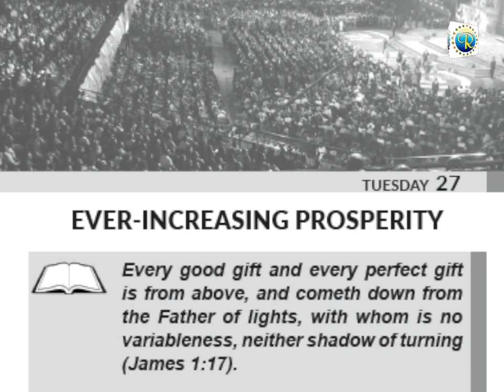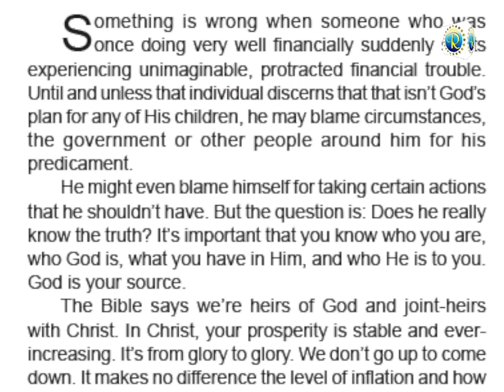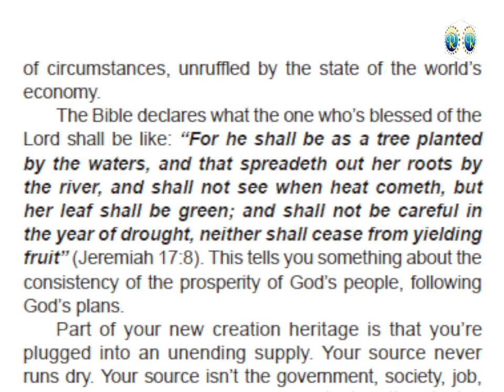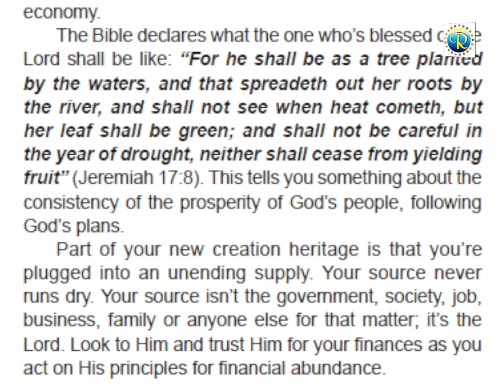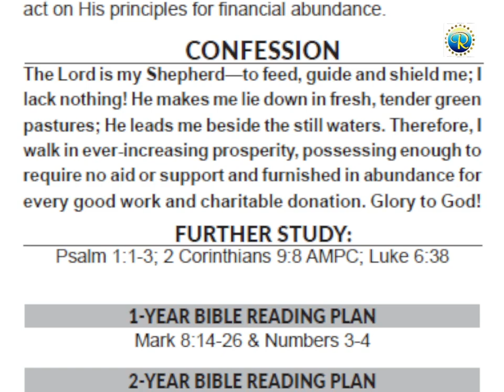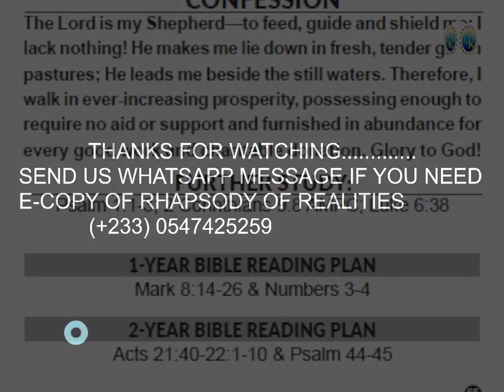RHAPSODY OF REALITIES || 27th February 2024.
THEME -  EVER INCREASING PROSPERITY